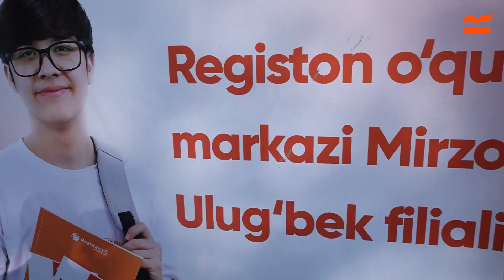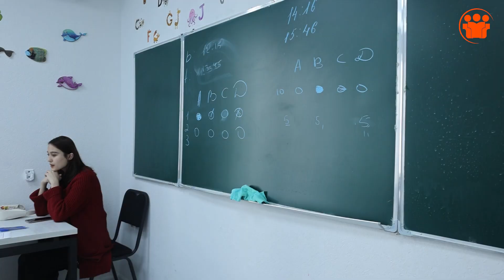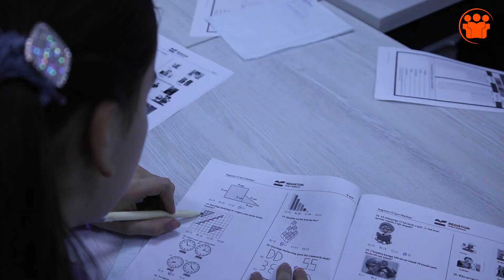10 000 dan oshiq yoshlar qatnashgan “Mudir Olimpiadasi” qanday bo’lib o’tdi?